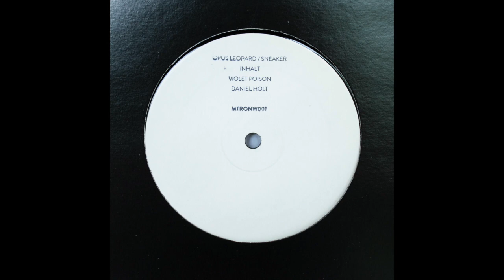Opus Leopard - Sternzeichen Leopard (Sneaker Remix) [MTRONW001]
Sneaker injects a dark groove into 'Sternzeichen Leopard' by German synth-pop band Opus Leopard.

The track is taken from the first release in our new Mechatronica White series, dedicated to limited edition white label records across synth, wave, EBM, italo, electro and more. Mechatronica White 1 will feature tracks by Inhalt, Violet Poison, Sneaker / Opus Leopard and Daniel Holt - release date: May 11th, 2018.